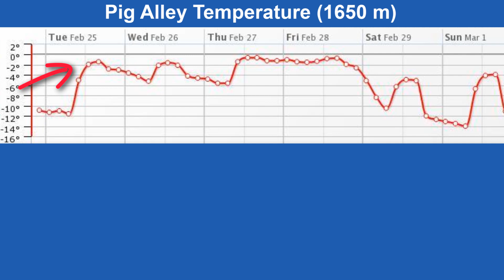The Whistler Weather Story Tuesday, February 25, 2020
The Whistler Weather Story Tue, Feb 25, 2020

Meteorologist David Jones speaks truth to powder in a two-minute story for skiers and riders seeking safe turns in fresh snow.